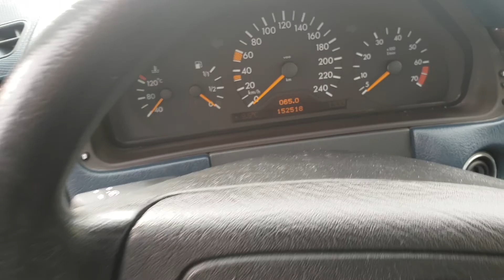Mercedes E240 Classic